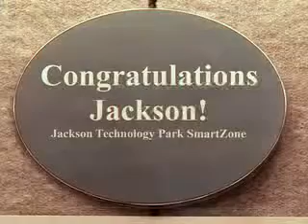Sen Schauer MEDC and Jackson County celebrate SmartZone